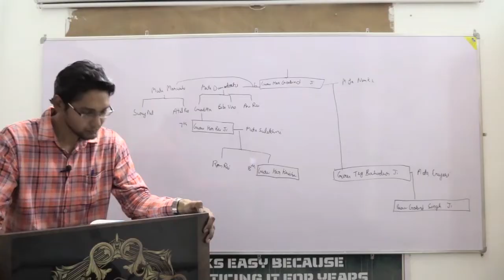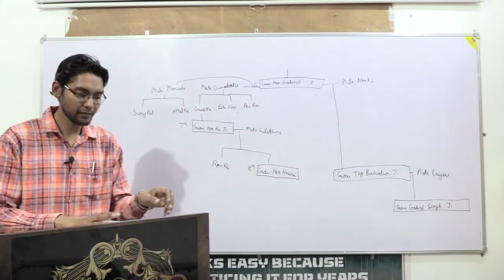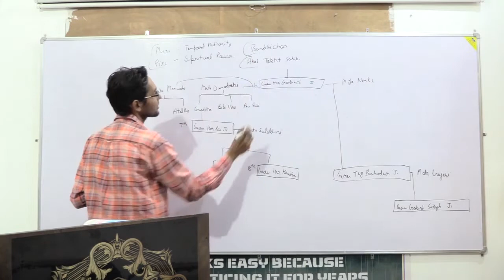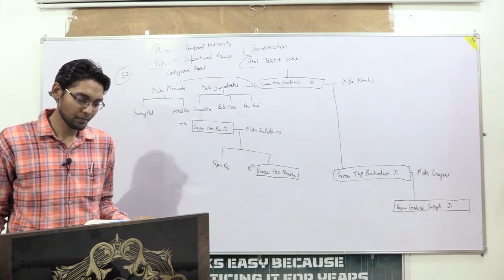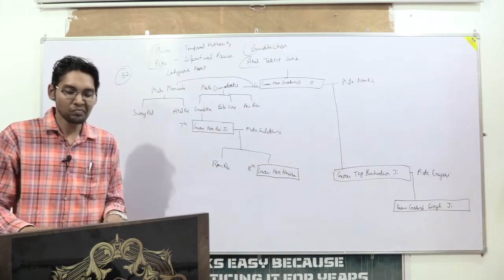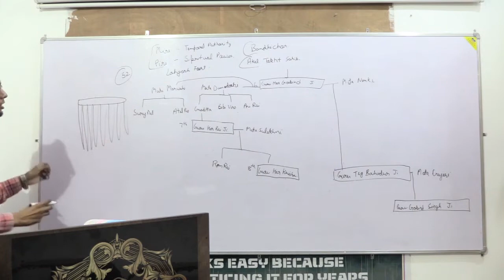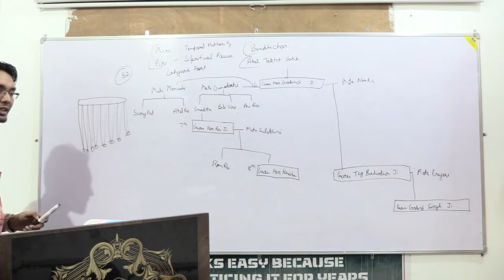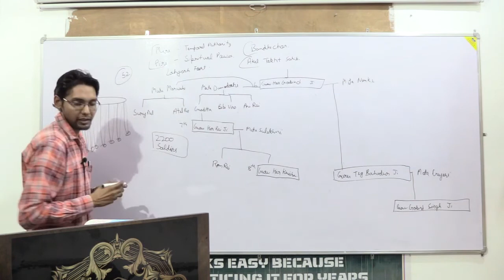GURU HAR GOBIND JI | PUNJAB HISTORY | ADA | ASSISTANT DISTRICT ATTORNEY 2022 | SRS ACADEMY